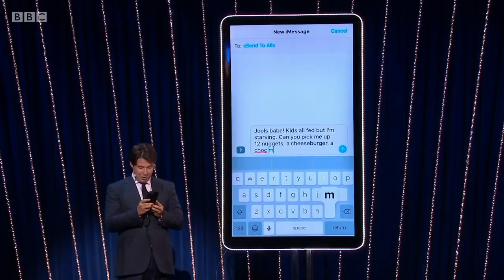Paul Farrer TV Music Showreel